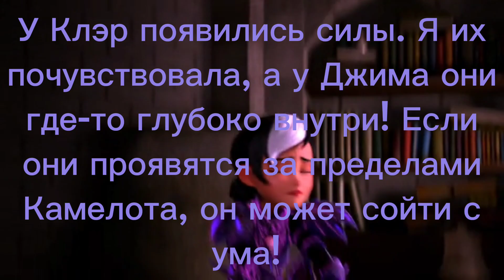Дети Тени. 9 серия "Проблема Джима младшего часть 1"